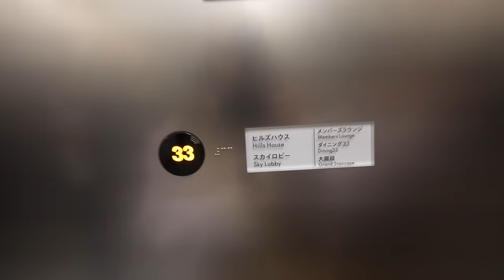MA VIE AU JAPON | Andie Ella